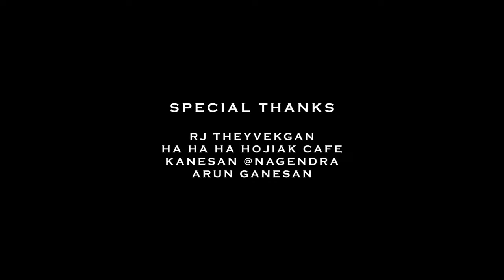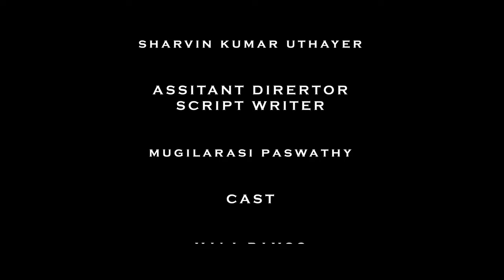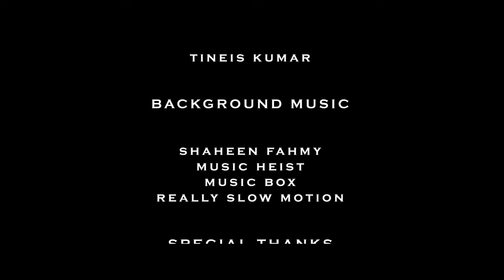YEKKAM - Official Short Film 4K (Tamil) | Sharvin Kumar Uthayer | Vihaanz Production | Award Winning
Written & Directed Sharvin Kumar Uthayer
Produced by Vihaanz Production
Co Producer: TK Studio & UM JAYA Enterprise
Starring: Mala, Soman, Navinesh, Thaashwin Kumar & Prasad Kumar

Director of Photography & Editor: Tinies Kumar
Executive Producer: Prasad Kumar Uthayer & Kishen Kumar Uthayer